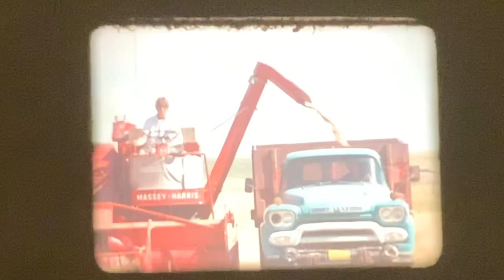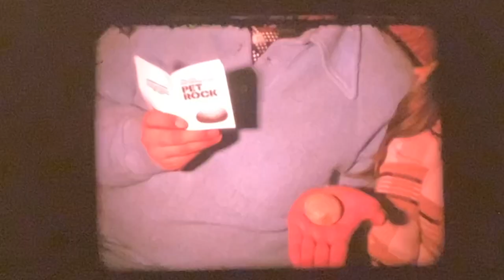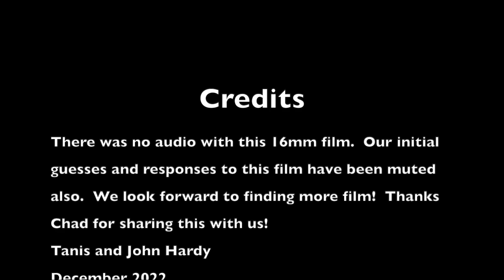Leo Toone 1975 and Camp Impeesa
Video recording of a 16mm film shown on a Bell & Howell 16mm Filmosound projector.  No audio was detectable by the projector, and as noted in the credits, our initial speculations about who was who in the film have also been muted.  We have questions about who the people were at Camp Impeesa, as well as if Jim Toone was possibly playing in the basketball game held in Lethbridge Sportsplex??? against an American team?  Not sure who some of the people were at the Christmas dinner at the farm, but I'm sure we'll find out soon.  Merry Christmas everyone!